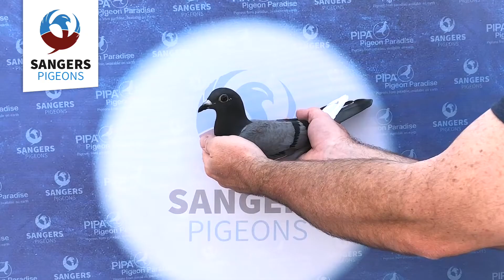Pipa Auction: 'Noura' - NL18-1632862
from 14th till 27th of May 2018.

Sangers Pigeons offers top quality racing and breeding pigeons (youngsters) for sale from the most exclusive bloodlines such as – currently – Dirk van den Bulck and Stefaan Lambrechts.